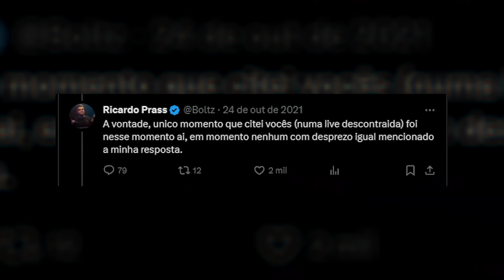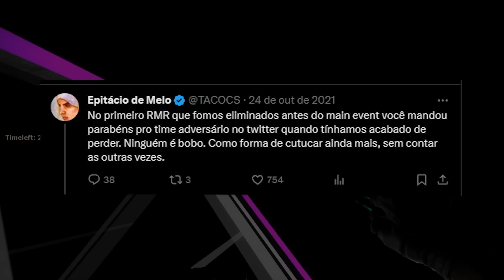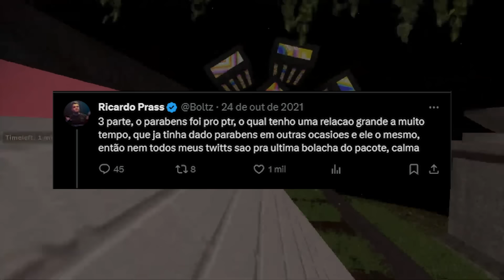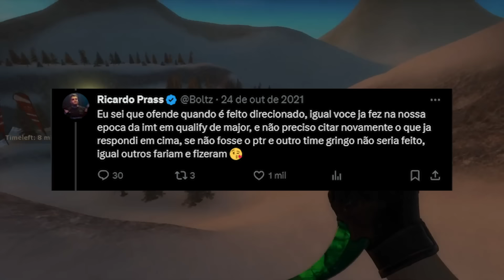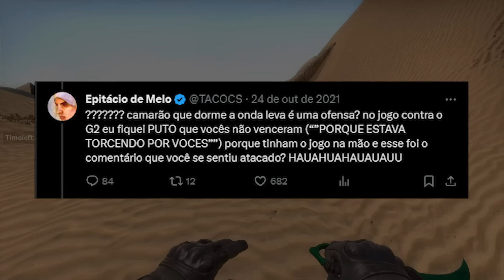A maior treta do cenário de CS: Boltz x TACO (entenda o caso)